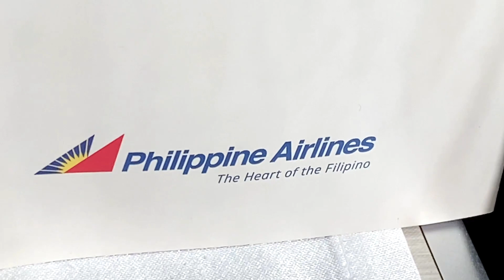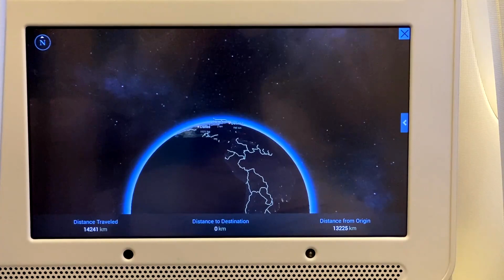Philippine Airlines Medical Emergency: Manila - Toronto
upon arrival in Toronto, we were met with a medical emergency from one of the passengers.